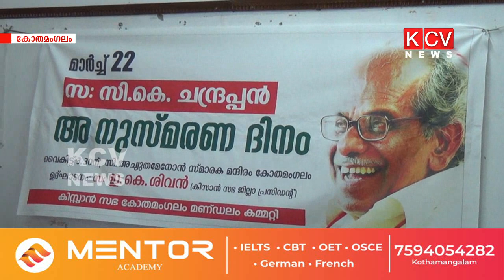സി.കെ ചന്ദ്രപ്പൻ അനുസ്മരണ സമ്മേളനം നടത്തി